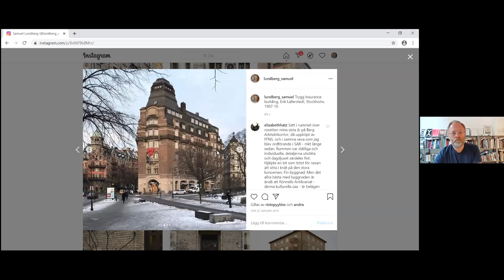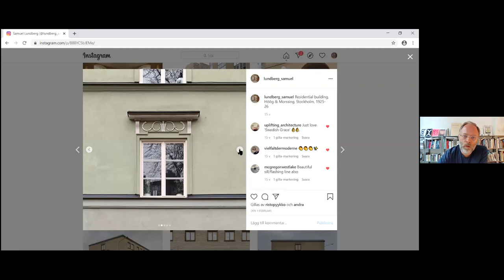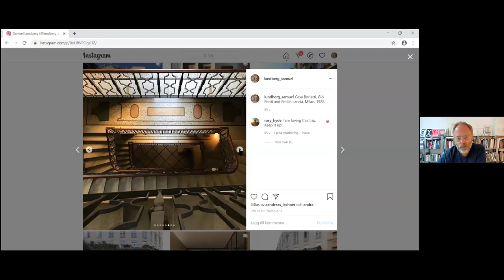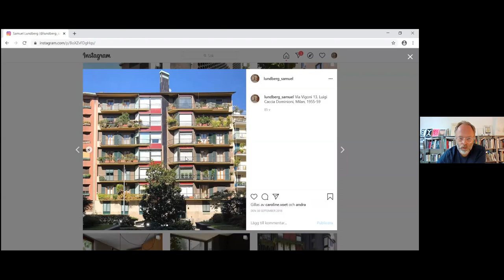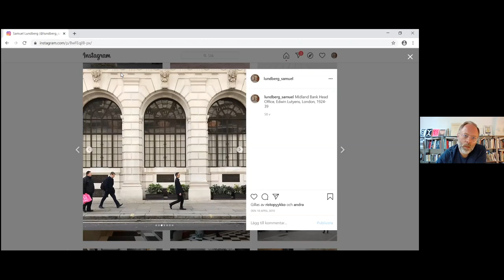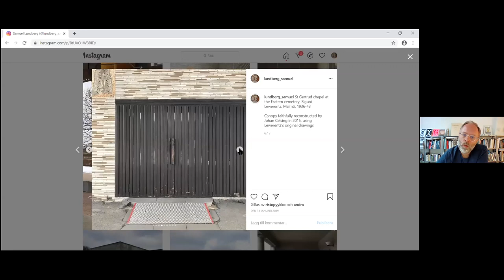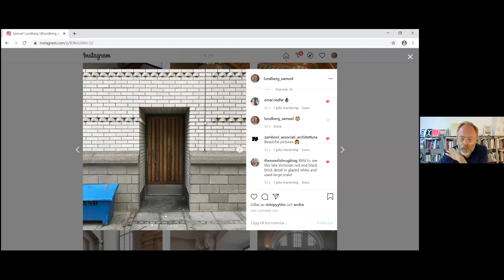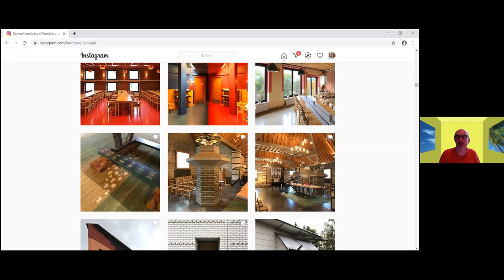100 Day Studio: Samuel Lundberg - ‘evoking many levels of meaning and combinations of focus’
Day 30 of the 100 Day Studio: Samuel Lundberg presents the third of a three part series on the mysterious richness and glorious strangeness of encountering buildings, a virtual excursion by means of instagram.